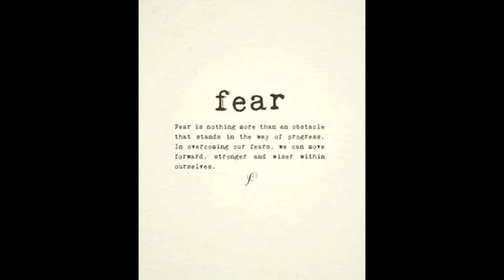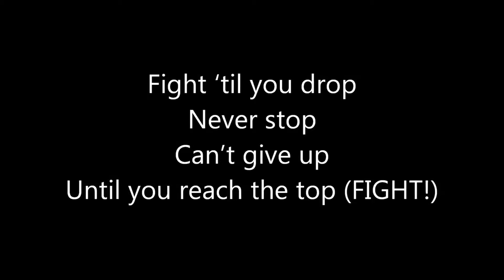NoFap Chapter's 20 and 21 of 90| Busy Busy Busy